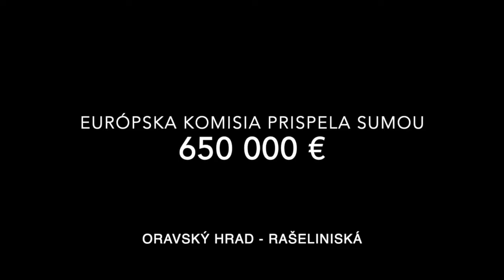66. Dobré fondy EÚ: Oravský hrad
Oravský hrad je známou dominantou Oravy. Okrem nádherných zákutí však ukrýval priestory, ktoré boli dlhodobo nevyužívané a chátrali. Vďaka príspevku z eurofondov sa ich podarilo zrekonštruovať a vybudovať unikátnu expozíciu rašelinísk.
Rašeliniská vrchoviskové - európsky unikát poľsko-slovenského pohraničia, bol schválený monitorujúcim výborom v rámci Programu Interreg V-A Poľsko-Slovensko 2014 – 2020. Súčasťou projektu je aj knižnica a študovňa pre odborných zamestnancov. Vznikol tiež animovaný a dokumentárny film, ktorý si môžeme pozrieť práve v nových, zrekonštruovaných priestoroch. Na expozícii nájdeme napríklad aj stanovisko s mikroskopmi určené na rôzne experimenty, simulátor, ale napríklad aj veľké modely zákonom chránenej rosničky.
Ďalším videom zo série Dobré fondy EÚ vás prevedie vedúci Zastúpenia Európskej komisie na Slovensku Ladislav Miko.
Ak ste zvedaví a chcete vidieť viac príkladov dobre investovaných európskych prostriedkov na Slovensku, tak neváhajte a kliknite na stránku